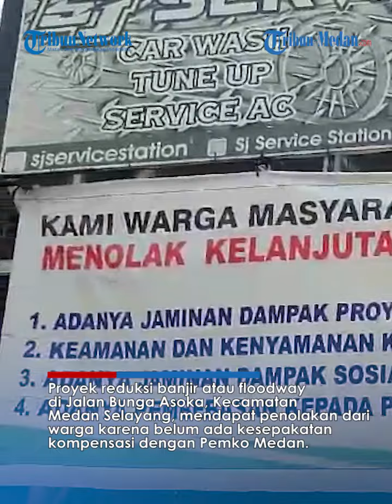Pedagang Tolak Proyek Floodway Bobby Nasution karena Belum Ada Kesepakatan Kompensasi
TRIBUN-MEDAN.COM - Proyek reduksi banjir atau floodway di Jalan Bunga Asoka, Kecamatan Medan Selayang, mendapat penolakan dari warga karena belum ada kesepakatan kompensasi antara warga dan Pemko Medan.

Sebelumnya Wali Kota Medan Bobby Nasution menawarkan relokasi atau bantuan sosial kepada pedagang namun tak satu pun disepakati.